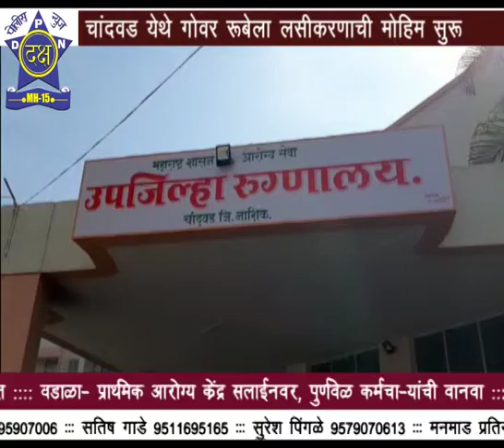दक्ष पोलिस न्यूज -चांदवड येथे गोवर रूबेला लसीकरण मोहिम २७ नोव्हेंबर पासून सुरु